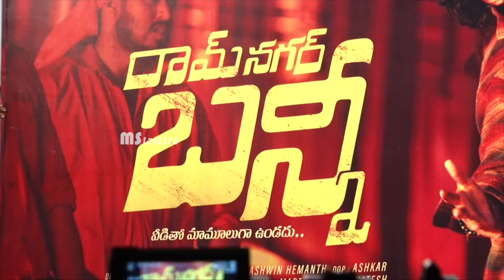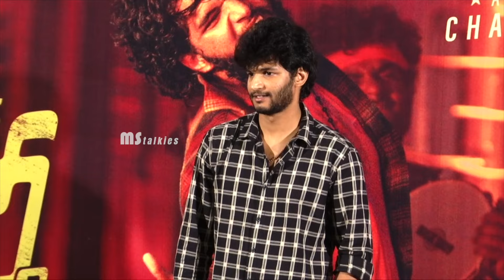Attitude Star Chandrahas New Movie Press Meet | Ram Nagar Bunny | Prabhakar | MS Talkies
Watch : Attitude Star Chandrahas New Movie Press Meet